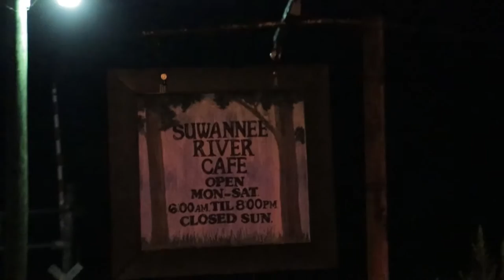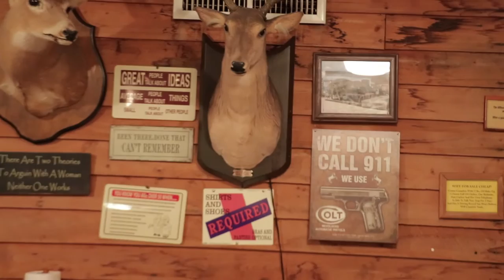Urals On the Road with Q&A - 25th Anniversary - Episode 2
This episode finds us checking out of the Gator Motel in Fargo GA. We enjoyed a traditional Southern Breakfast at the Suwanee River Café before we head down Hwy 441 to Gainesville FL to see the bat houses at the University of Florida. This is a beautiful road with straight aways up to 10 miles long!

During our trip we encounter DEER on the road and get to test our air horns for the first time.

In this episode I talk a little about our trip. If you are considering such an adventure, this episode should help you decide what you might like to do.

Here are a few of the questions I cover:
Why did you guys take this trip?
Why is this trip a big deal for us?
What did you do to prepare your Ural rigs for this trip? (How did you make these rigs reliable?)
You got everything you need in 2 side cars? How did you pack?
What would you suggest I do if I wanted to go on such an adventure?

Not all of our videos will be FAQs, but you might learn something if you watch them!

Another Uraling Video dedicated to riding sidecar motorcycles built in Russia by IMZ-Ural.

The dog:
Benny is a Siberian Husky we rescued through Releashed Rescue in 2014.

The bikes:
Ursula - 2008 Ural Tourist - purchased used in 2015 through a Ural dealer

My Wife's - 2010 Ural Patrol - purchased used in 2015 from private seller in California and shipped by haulbikes.com to us in Georgia.

We actually use our sidecar rigs to conduct bat surveys and go visit locations where we may be needed. Beats riding in a truck all the time!